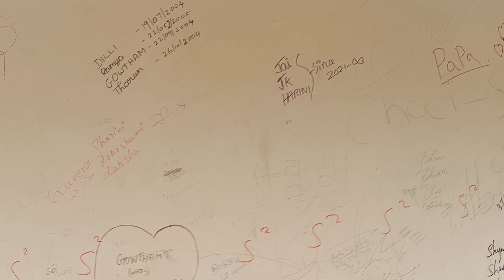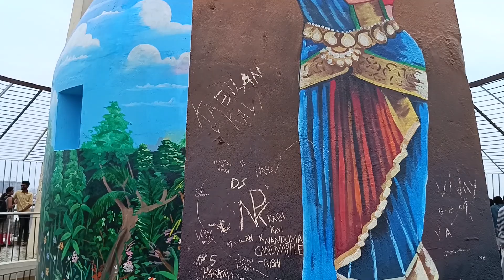Anna Nagar Tower View | Lovers Atrocities worst thing in anna nagar tower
Anna Nagar Tower Park in chennai. ! Beautiful place in anna nagar... but the lovers doing worst thing in anna nagar tower.